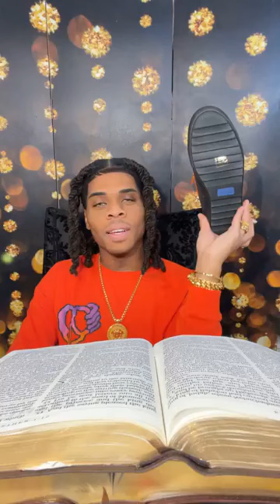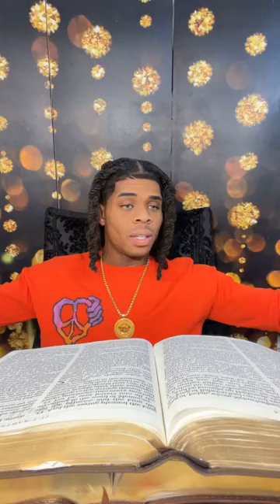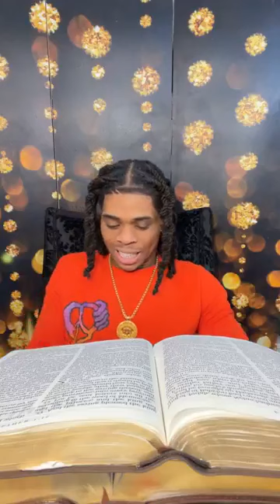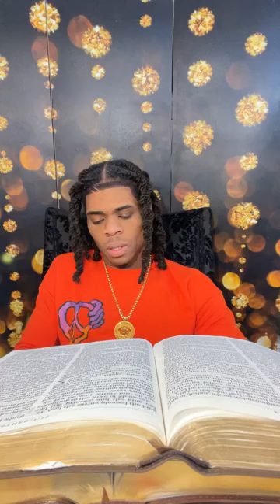Prophet Joshua Holmes Was Live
BOOK 1 CHAPTER 21 (Of KING Joshua's Teachings For The Month Of January 2023)

n at
Matthew 7:13-14
13 Enter ye in at the strait gate: for wide is the gate, and broad is the way, that leadeth to destruction, and many there be which go in thereat:

14 Because strait is the gate, and narrow is the way, which leadeth unto life, and few there be that find it.

Facebook: Prophet Joshua Holmes/Joshua Holmes
Bless You!